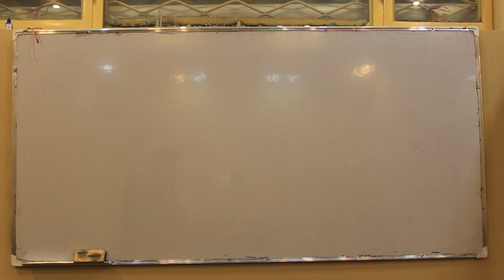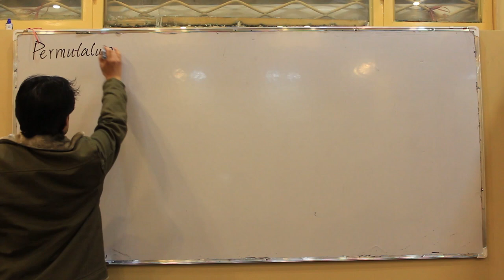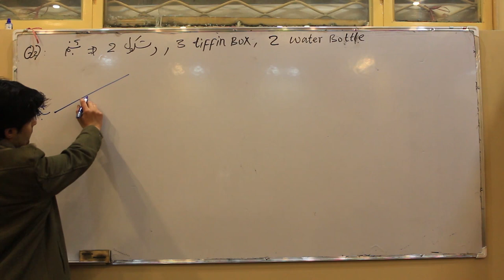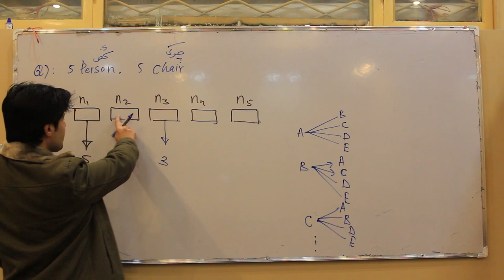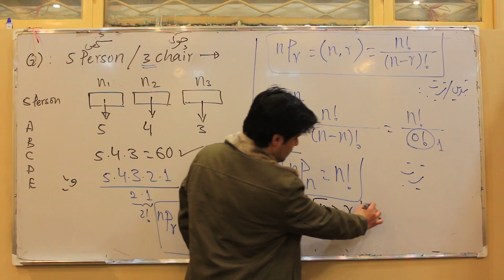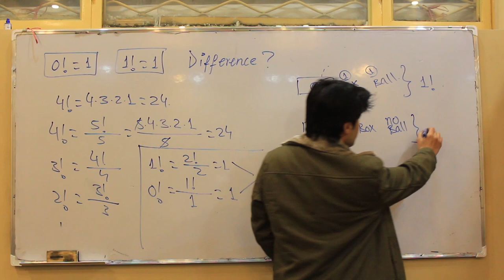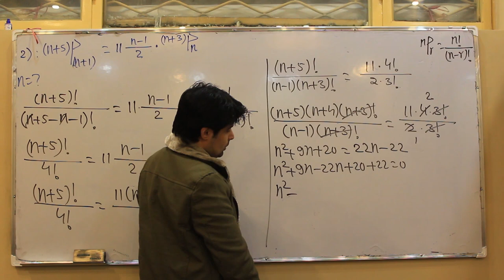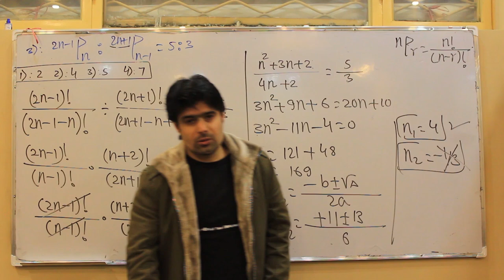احتمالات فصل اول | تبديل و ترتيب| لکچر اول